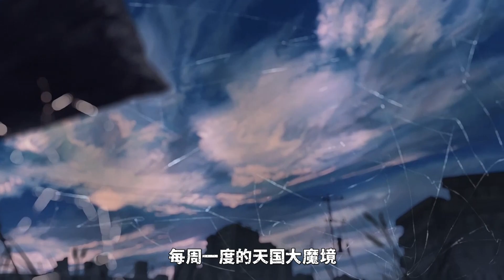【无剧透】学园的秘密初现端倪！天国大魔境第四集动画漫画对比！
天国大魔境第四集动画分析